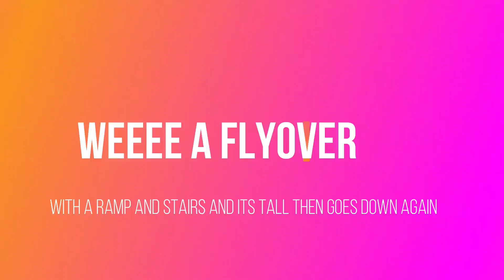World Cup Dendermonde Course Preview With Commentary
Not really a preride, just a general idea of the course, hence the preview part of the title. I was kicked off after one lap: apparently we are not allowed to be preriding. But given that it was the same verbiage as the last world cup, in which people did preride, you can see why I was confused. Anywho, here is some onboard footage of me riding around a really swampy field. I expect the race to be a lot of running given the forecast.